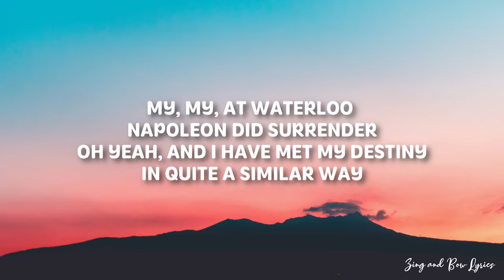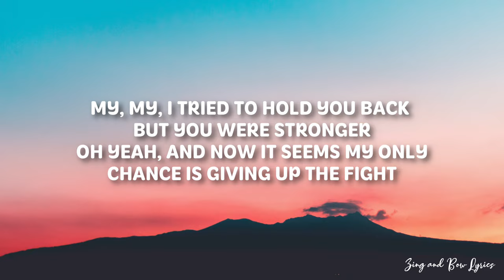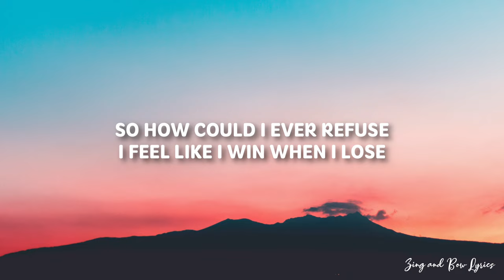Abba- Waterloo (lyrics)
Lyrics

Waterloo
by Abba

My, my, at Waterloo Napoleon did surrender
Oh yeah, and I have met my destiny in quite a similar way
The history book on the shelf
Is always repeating itself

Waterloo - I was defeated, you won the war
Waterloo - promise to love you for ever more
Waterloo - couldn't escape if I wanted to
Waterloo - knowing my fate is to be with you
Waterloo - finally facing my Waterloo

My, my, I tried to hold you back but you were stronger
Oh yeah, and now it seems my only chance is giving up the fight
And how could I ever refuse
I feel like I win when I lose

So how could I ever refuse

I do not own nor claim to own the original recording and graphics used in this video.
If you are the owner and has some issues regarding this video.
Please contact immediately.